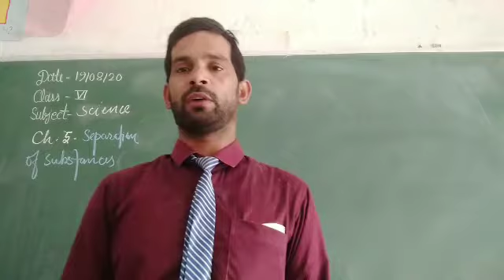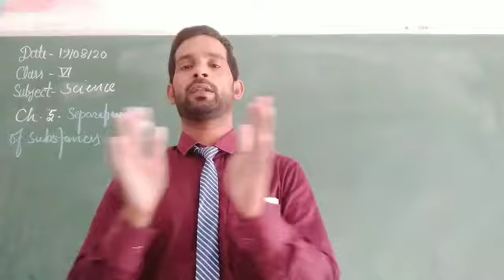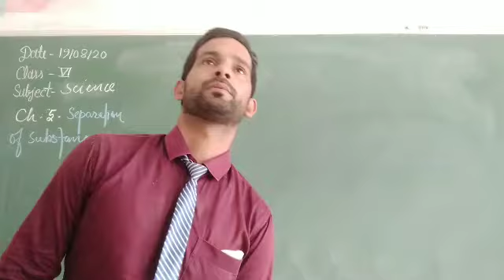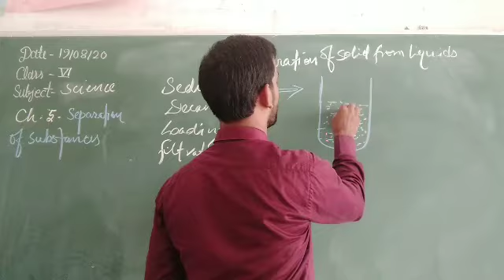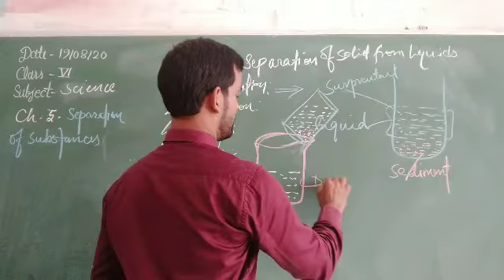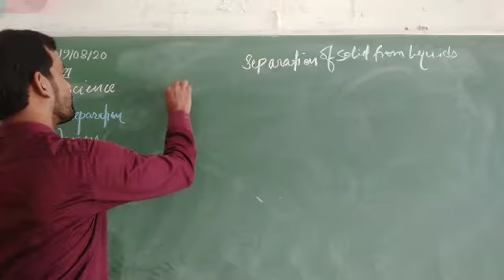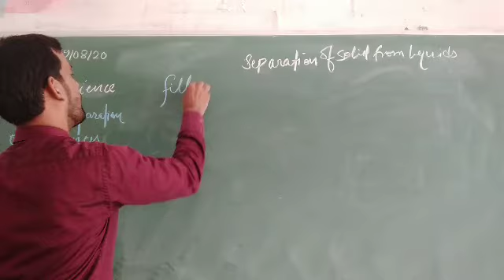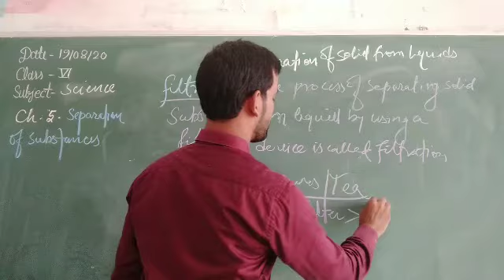Separation of substance (3)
Ch 05

19/08/2020